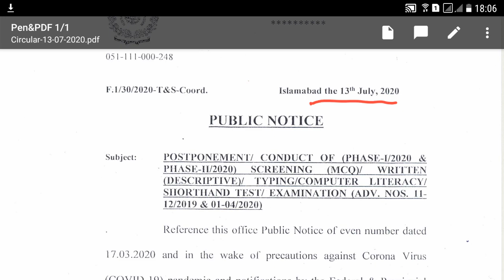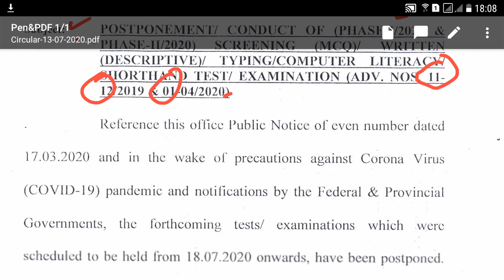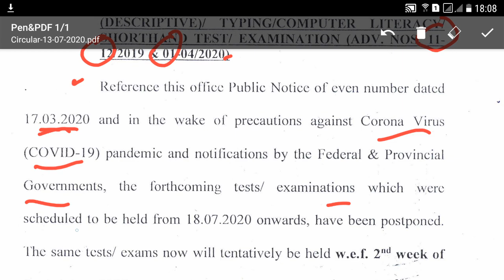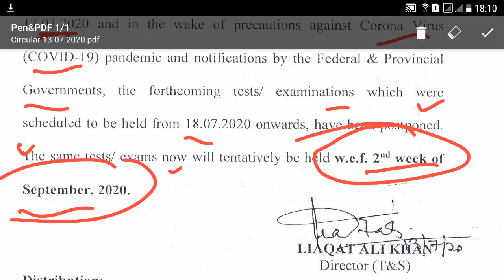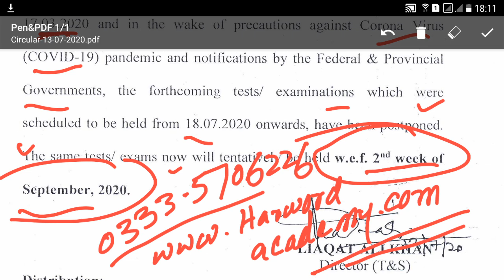Tests Date by FPSC has been Announced- All the Best(Online Classes